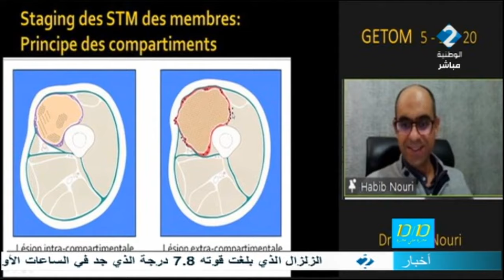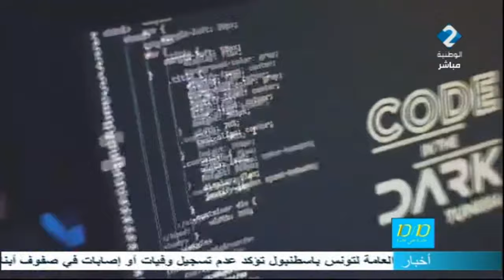برنامج عشرة على عشرة ليوم 06 - 02 - 2023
برنامج عشرة على عشرة ليوم 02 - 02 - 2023